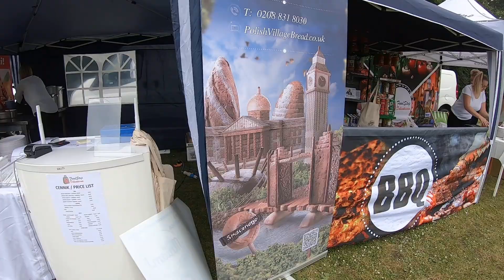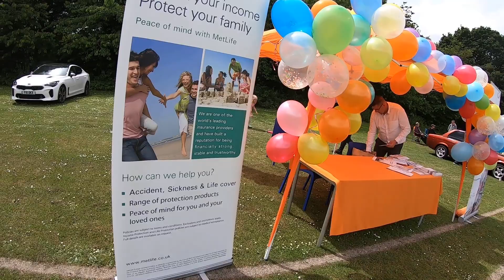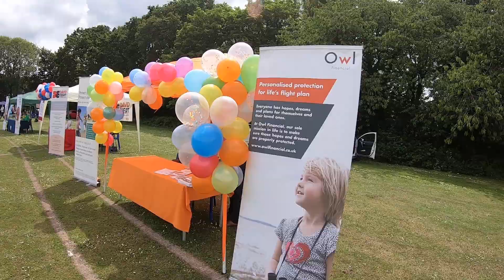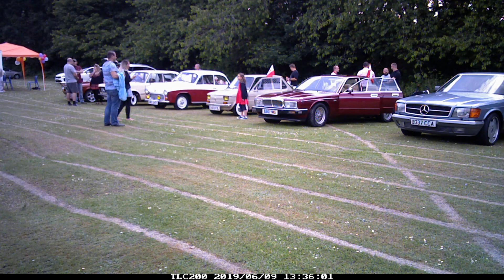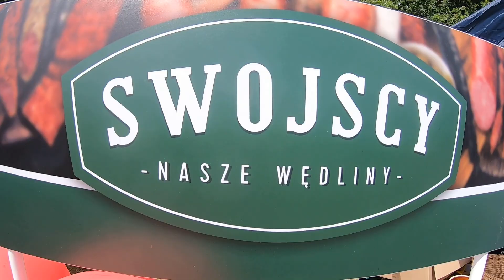FoodStop Piknik Rodzinny Fun Day - Southampton Zlot Klasyczna Polonia Relacja By DaimlerGarage YT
witam wszystkich bardzo serdecznie i zapraszam na krotka relacje z dnia dziecka w Southampton i kolejny mały zlot klasycznej poloni mam nadzieje ze podobają się wam nasze perełki